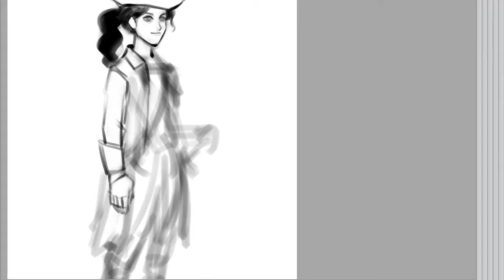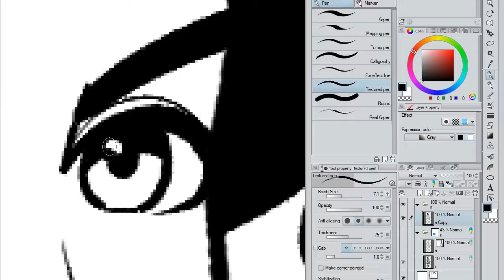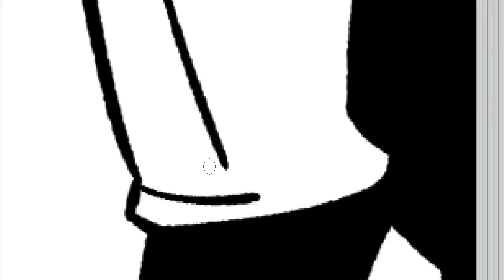Andrée la Galtoise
Un dessin d'un personnage de François Michel qui a participé au crowd funding du premier tome BD des Weekend Warriors.